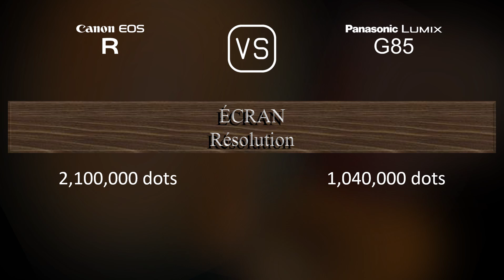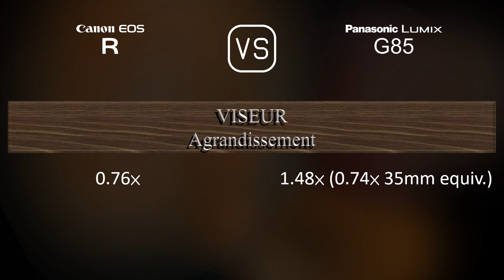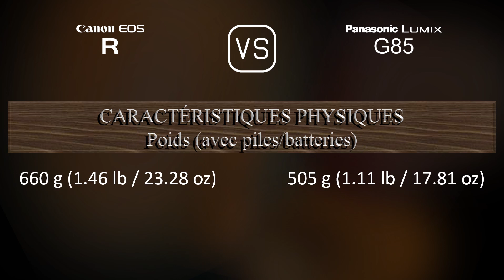Canon EOS R vs. Panasonic Lumix G85: Une Comparaison de Caractéristiques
Cette vidéo fournit un aperçu des fonctionnalités du Canon EOS R et du Panasonic Lumix G85 dans une comparaison de caractéristiques (comparison of specifications).

00:25 LANCEMENT
00:33 BOÎTIER
00:40 CAPTEUR D'IMAGE
01:01 IMAGE
01:16 OPTIQUE ET MISE AU POINT
01:41 ÉCRAN
01:58 VISEUR
02:13 FONCTIONNALITÉS PHOTOGRAPHIQUES
03:06 FONCTIONNALITÉS VIDÉOGRAPHIQUES
03:20 STOCKAGE
03:24 CONNECTIVITÉ
03:49 CARACTÉRISTIQUES PHYSIQUES
04:07 AUTRES CARACTÉRISTIQUES